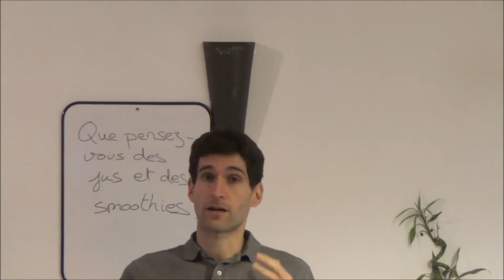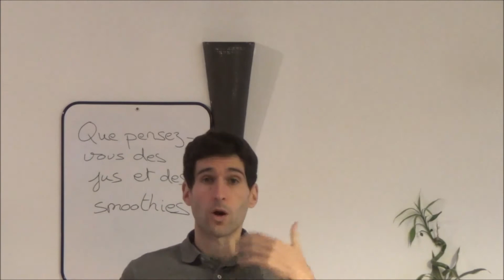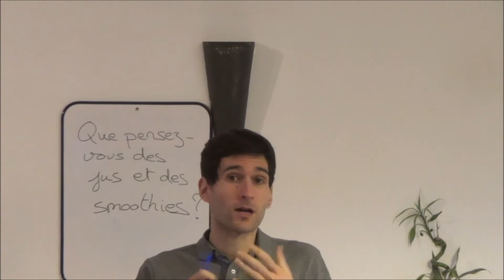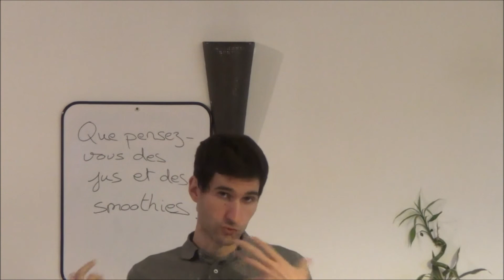Jus, smoothies et santé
Vous pouvez retrouver les numéros numériques consacrés au jeûne de la revue Objectif santé naturelle sur la boutique du

Consultation bilan de préparation au jeûne et suivi de jeûne à distance par Skype et téléphone